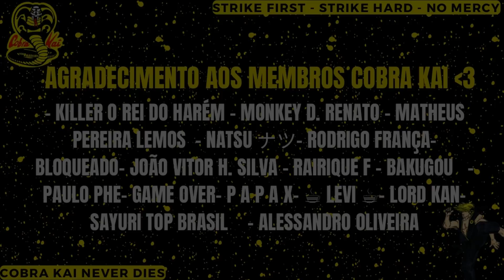(vag*BUNDA 🤣) REACT (KLEBERIANO) OS COSPLAYS E FANTASIAS MAIS BIZARROS | CASALZINHO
Hoje trouxemos o react